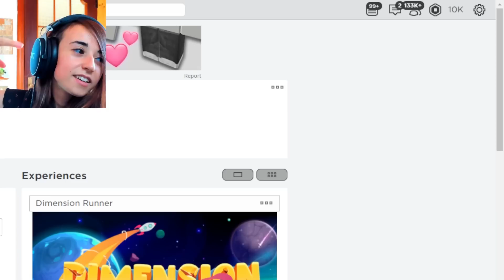HO RUBATO I ROBUX AL BAMBINO PIU RICCO DI ROBLOX!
Raghi! HO RUBATO I ROBUX AL BAMBINO PIU RICCO DI ROBLOX!

SEGUIMI QUA!